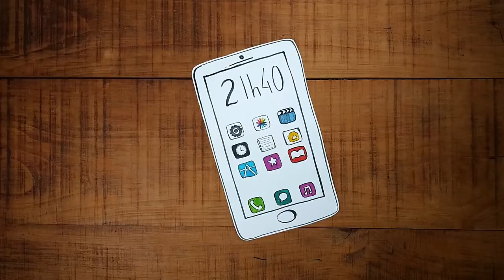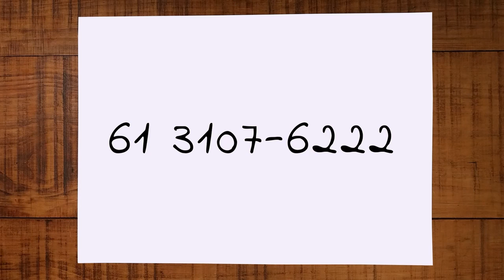Corredores de segurança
Os corredores de segurança da UnB constituem uma das grandes novidades trazidas pela campanha "Segurança se faz em comunidade", lançada no início do segundo semestre letivo de 2018 pela administração superior da Universidade de Brasília. A inovação visa trazer mais tranquilidade a quem circula pelo campus Darcy Ribeiro. Assista e se informe!